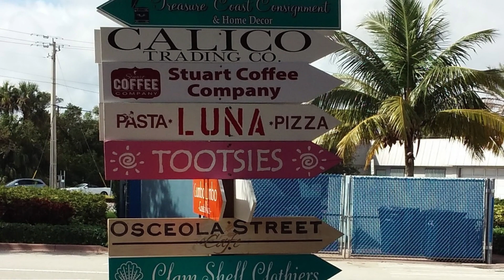Unboxing The Treasure Coast Martin County Florida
Treasure Coast County, Community & Property of the Week

Martin County, WIndstone & 65 SW Buttonbush Ct Palm City Fl 34990

Contact Pauline Crain, Realtor
Keller Williams of the Treasure Coast